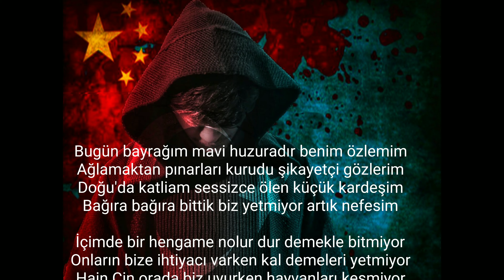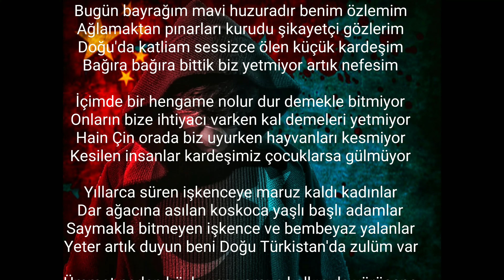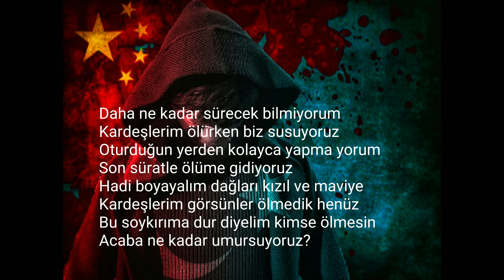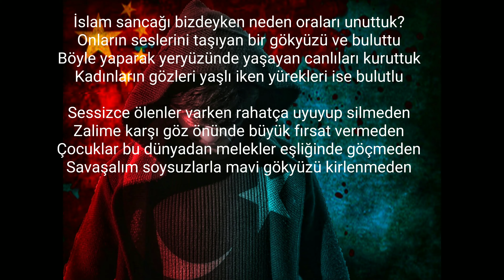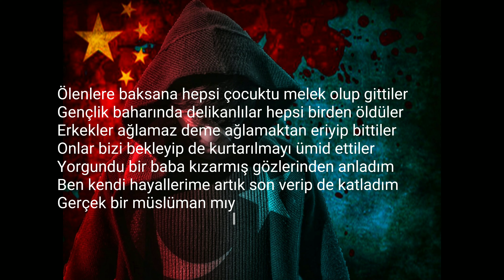Musahhar - Doğu Türkistan (2019)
Beat: Mehzade Beatz
Söz yazarı: Abdussamet Ak (Musahhar)
Video editörü: Abdussamet Ak
Resim: Furkan Abacı

Bazı yoğunluk nedeniyle bu parça biraz gecikti kardeşlerim kusuruma bakmayın lütfen.

Ümmete lazım olacağına inanıyorum
Vesselam...